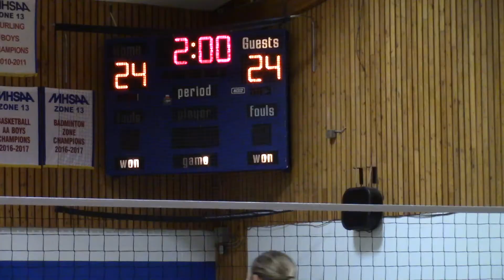2017 Steinbach Christian Flames Varsity Girls Volleyball Home Tournament vs Morris